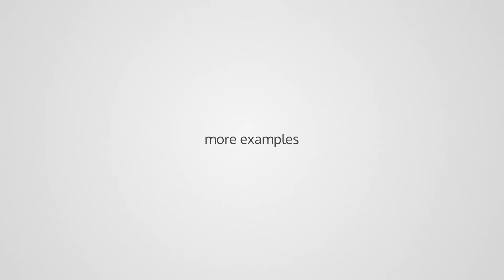Simple Logo Reveal by Creattive||After effects template||VideoHive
Features:
up to 3840×2160 4K Ultra HD Resolution (Full-HD Output and lower are possible, too)
A Plugin version for those who want to change the flares is included as well (Requires Optical Flares)
easy controls
Tutorial included